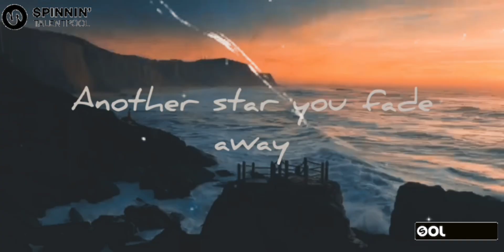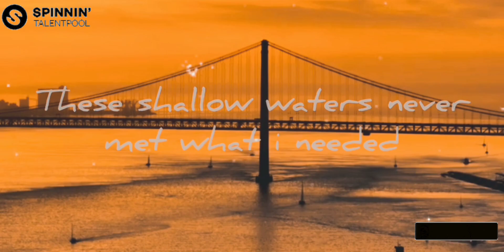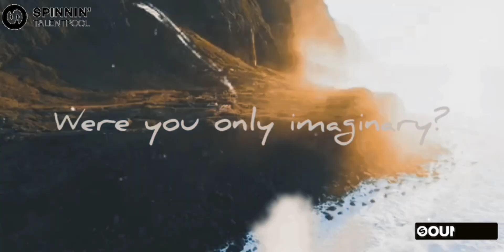Alan Walker - Faded (X Device remix)